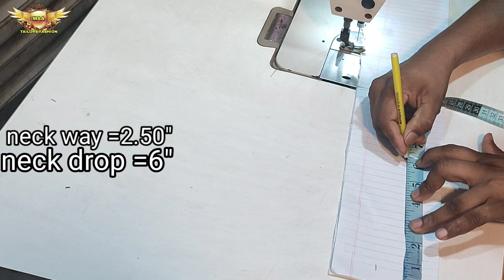neck design cutting and stitching | new latest cutwork neck design 2023. maa tailors fashion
[Assalamu Alaikum]
              Our Chanel is a complete design
PLEASE READ
Our designs are not recording from any studio. I am recording with mobile app so I can't express the designs properly.
       We sincerely request you to stay with us. Your support will encourage us more. If you need this cooperation. I can show you the studio recording design in the next call. inshallah

***ANTI-PIRACY WARNING
this content is copyright to maa tailors fashion.any unauthorized roproduction.roproduction or reupload is strictly prohibited of this material.legal action will be taken against those who violate the copyright of the following material presented!

                                      Humble submission
                                       maa tailors fashion
                                               aslam